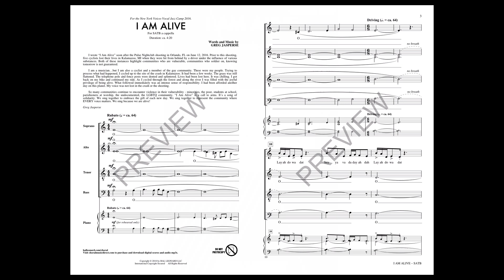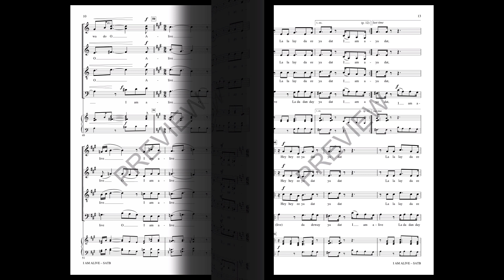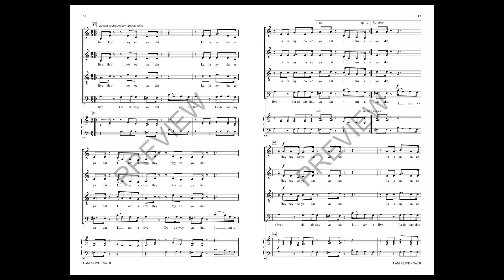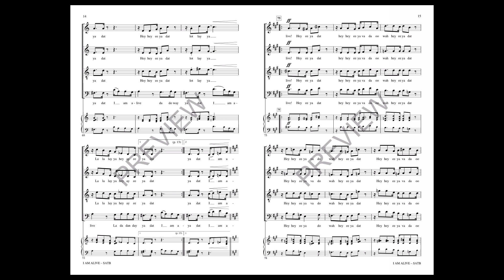I Am Alive (SATB Choir) - by Greg Jasperse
This is like one big jazz “scat” for the choir. Only syllables, no words. Written for the New York Voices Jazz camp, this song is HOT. And the only 3 words used embrace the joy of music making and the joyful affirmation of life, “I Am Alive”.